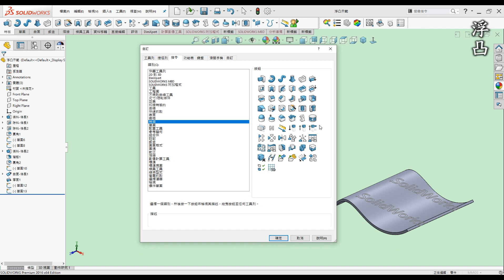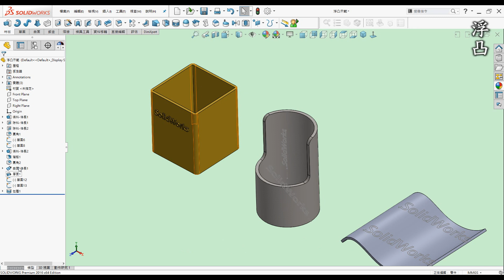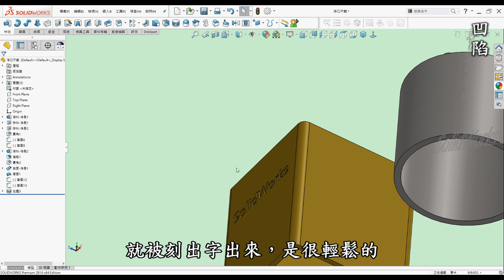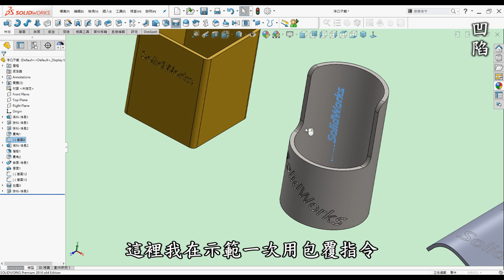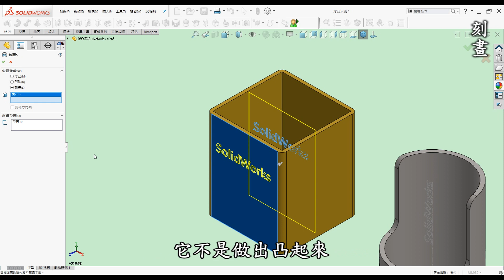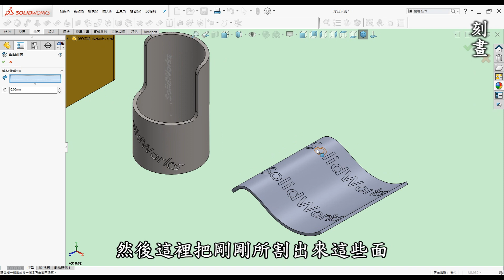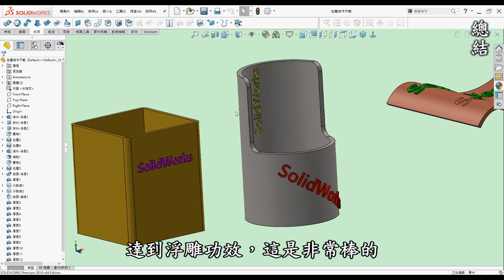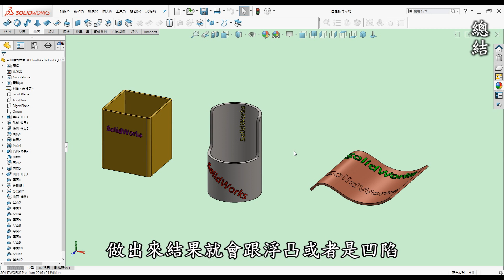3D繪圖 | 製圖 | 建模 教學-SolidWorks包覆指令篇-如何使用SolidWorks繪製出浮雕刻字及無法繪製時該怎麼克服[中英字幕]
00:00 開頭
00:20 前言
01:06 教學-浮凸
05:04 教學-凹陷
06:54 教學-刻畫
10:29 總結
12:54 廣告

●前言

3D列印是每一位有在使用3D軟體設計者的福音，它顛覆了以往的加工方式將虛擬3D實現出來，近幾年來普及化至家用型，讓設計者可以快速圓夢的工具。